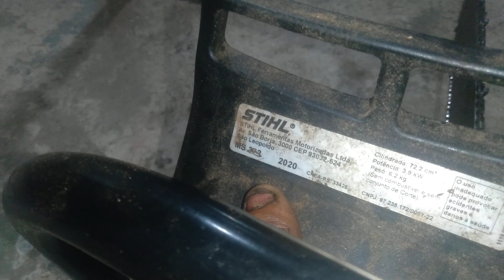3 Tipo de afiação da corrente da motosserra que vai te ajuda dessa vcs não sabia